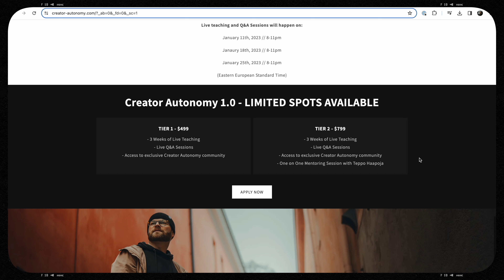My Biggest Regret of 2023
⚡︎MY EPIC BROLL CAMERA SONY A7SIII